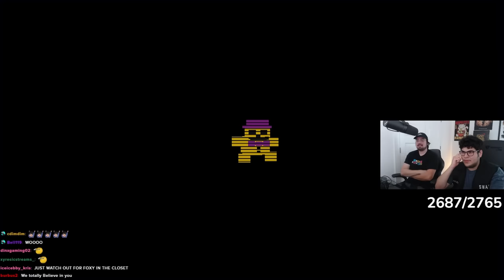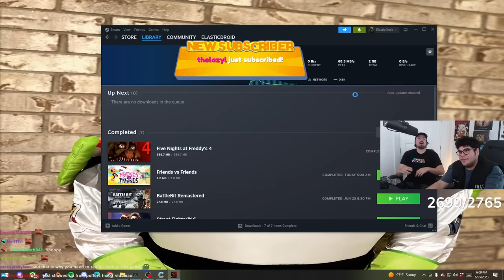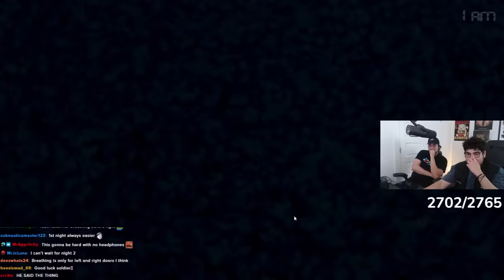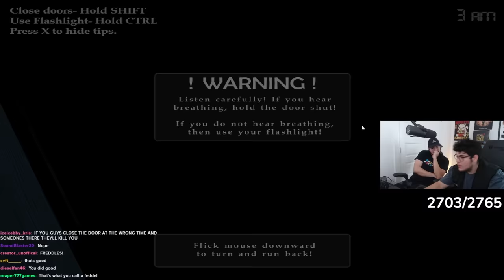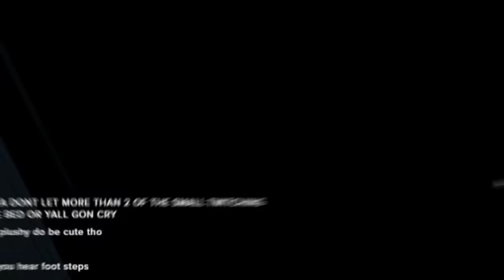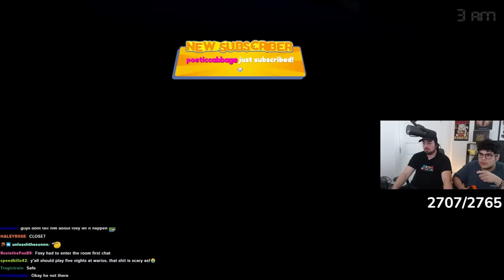We Played FNAF 4 And It Went Horribly Wrong...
Get ready for FNAF 4 they said...